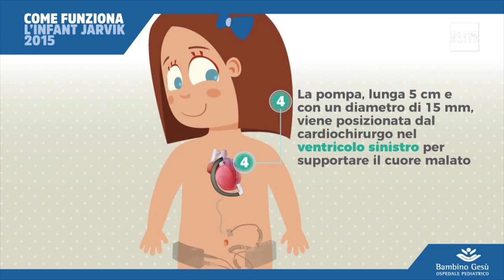Roma, bimba salva grazie a mini-cuore artificiale "Infant Jarvik 2015"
Ecco come funziona l' "infant Jarvik 2015", il dispositivo usato all’Ospedale Bambino Gesù per salvare la vita a una bambina di tre anni in attesa di trapianto di cuore.